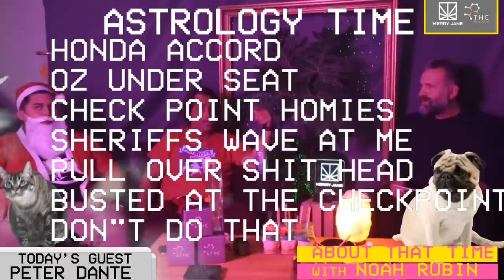Actor Peter Dante Talks Getting In the Edible Game & Catching Your Kids Smoking | ABOUT THAT TIME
Guess what, buds? MERRY JANE has a new show on Facebook Live, broadcasting every Tuesday & Thursday at 4:20pm PT, on the dot. We’ll be bringing you guests from the worlds of cannabis and culture to just kick back, relax, talk life and blow some dro with our editor-in-chief Noah Rubin. We’ll also be taking questions from our lit audience, so get ready to roll your favorite herb and chill with us for an online smokeout.

On our latest episode we’re joined by perma-stoned comedian and star of the classic cannabis film “Grandma’s Boy,” Peter Dante. Getting in some quick holiday cheer, Dante recalls his childhood shovelling snow in New England and scarfing fluffernutter sandwiches before packing bowls full of THC Design’s fine strains and rolling the news. After breaking down Cheech Marin’s entrance into the legal weed game and talking 420-friendly parenthood techniques, our good friend Dope As Yola stops by dressed as Santa to surprise Dante with an About That Time birthday first, including a custom birthday cake with pre-rolls as candles. As always, stick around for the whole episode to see Dante’s deeply personal astrology reading and check out what’s in this week’s Weekend Box.